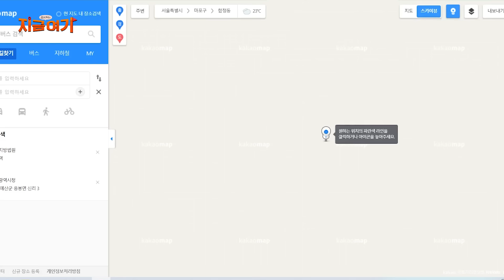부동산 전문투자자와 함께 보는 마포의 운명 [김시덕의 지금 여기 #4]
망해가는 신촌, 이대 상권과 커지고 있는 홍대 상권
그리고 홍대의 확장판 성수, 망원

📢 [위즈덤 칼리지]를 삼프로 앱에서 오디오로 만나보세요!
- 영상과 오디오를 하나로! 오디오를 듣다가 영상으로 보기도 가능해요.
- 삼프로, 언더스탠딩, 지구본 연구소, 위즈덤 칼리지(구.일프로TV), 압권 등 모든 3PRO 유니버스의 방송을 쉽고 빠르게 찾을 수 있어요.

❤️당부 말씀
- [위즈덤 칼리지]는 시청자의 다양한 해석과 의견을 존중합니다. 또한, 콘텐츠에 대한 비판과 평가도 언제나 환영합니다.

🙋‍♂️3PRO 유니버스 통합 고객센터
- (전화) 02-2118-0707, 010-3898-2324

📢사칭 주의
- [위즈덤 칼리지 / 지구본 연구소 / 이남우의 좋은주식연구소 / 삼프로 머니]의 구성원과 출연자는 문자메시지/카카오톡/전화/텔레그램 등을 통해 절대 개인적인 투자권유 및 리딩방, SNS 가입을 권유하지 않습니다.